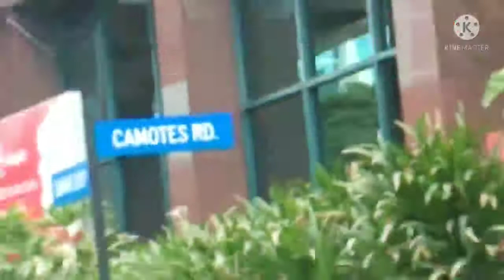Part-2 METRO CEBU BASIC INFORMATION SYSTEM ||Alejandro Curacha The Master...